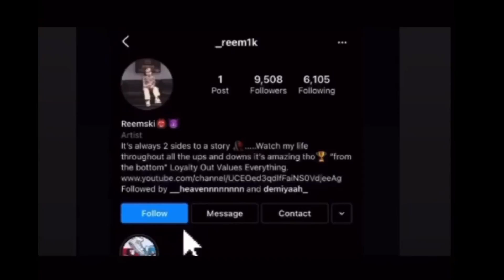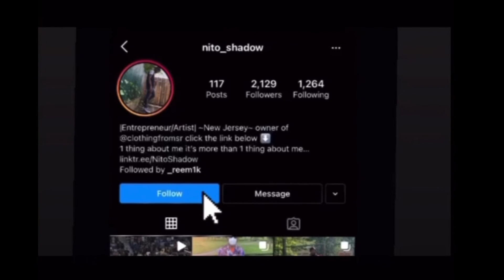Calling Out Of Random Jobs Due To Covid | Shadow Views TV reaction